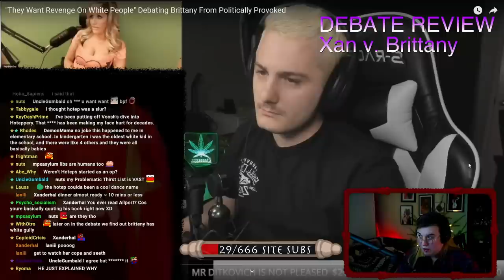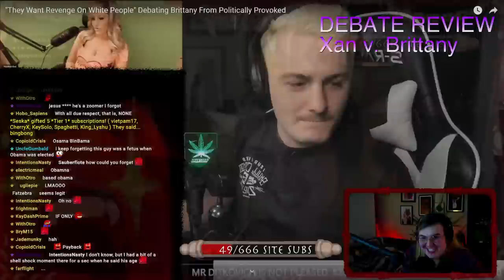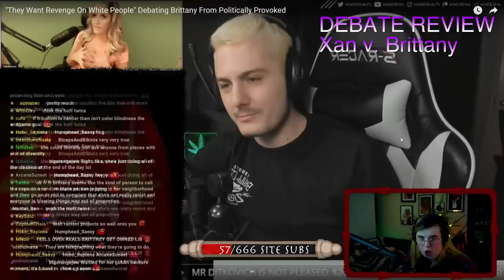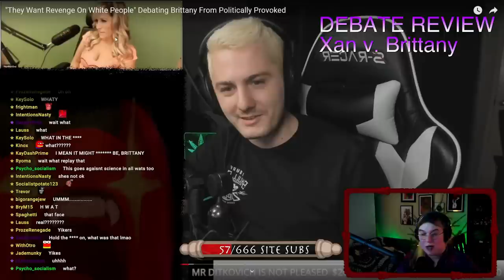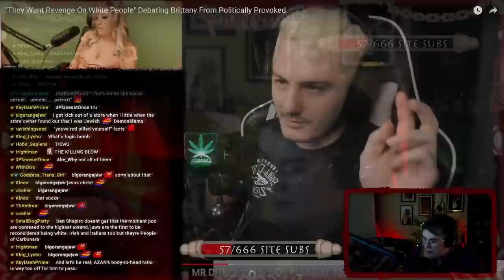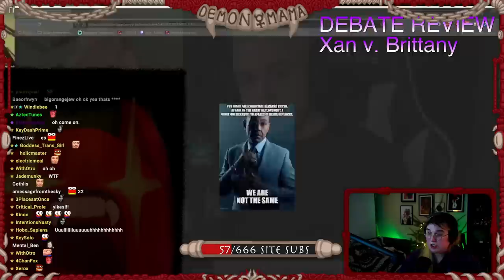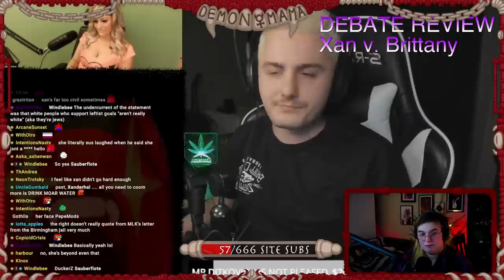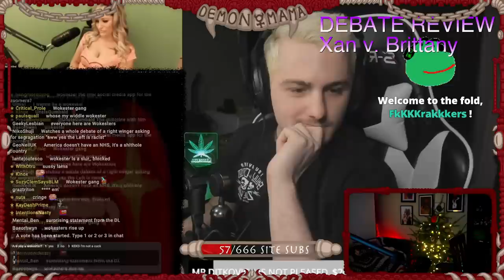Debate Review: @Xanderhal SCHOOLS Childish White Nationalist